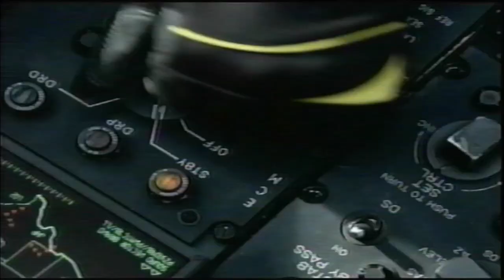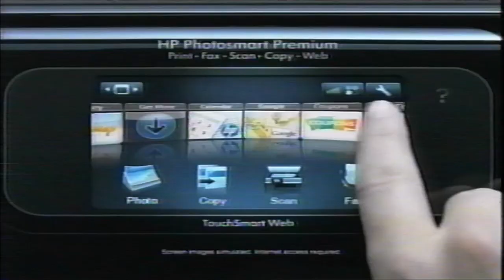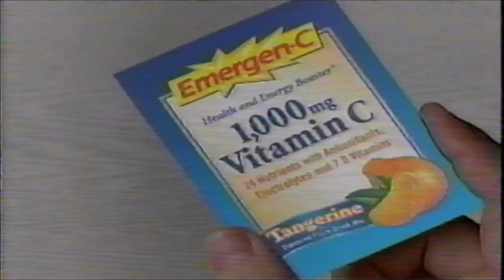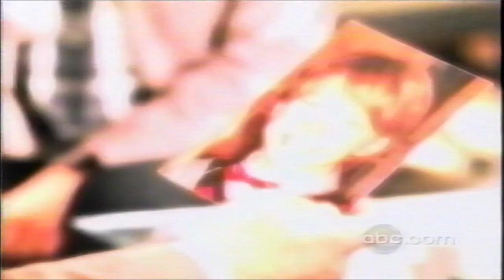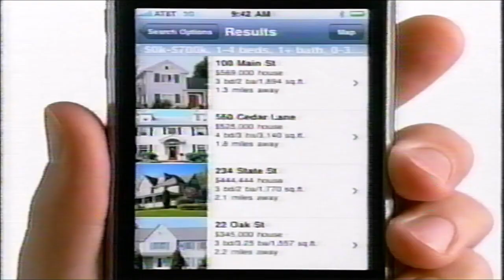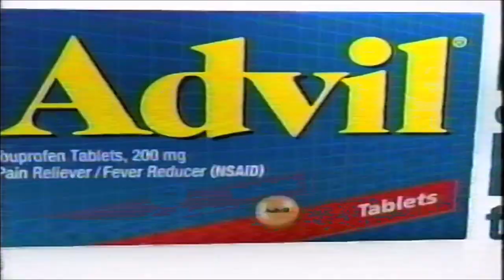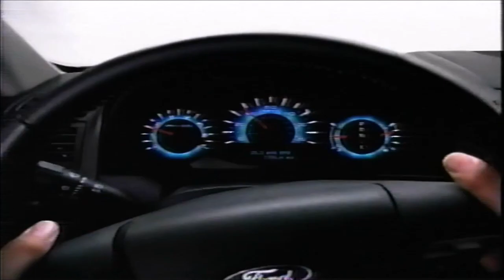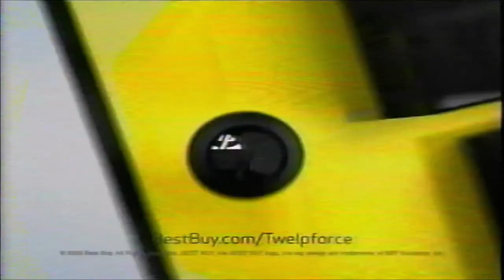WABC 7 (ABC) Commercials (November 19, 2009)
NOTE: You might need to turn the volume up in order to hear it correctly due to the poor audio quality from either the tape itself or the VCR.

Aired during a FlashForward episode "Believe".